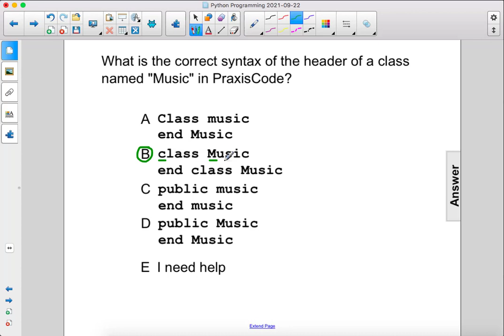CS Praxis Python Methods Q59